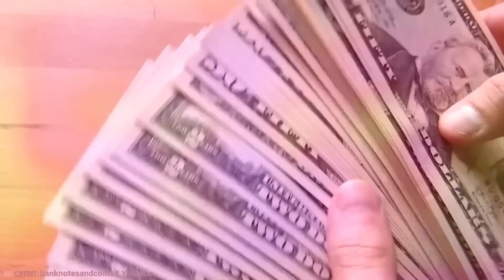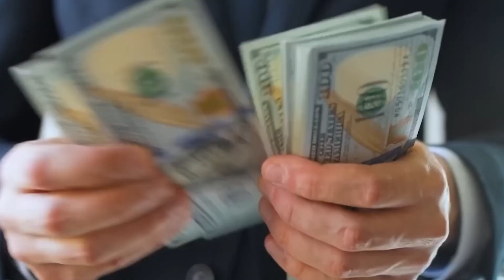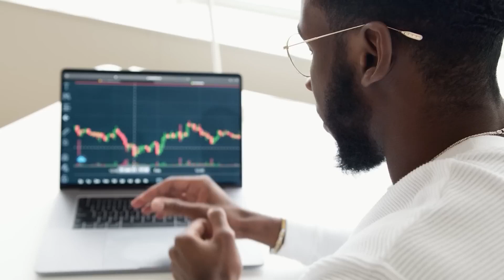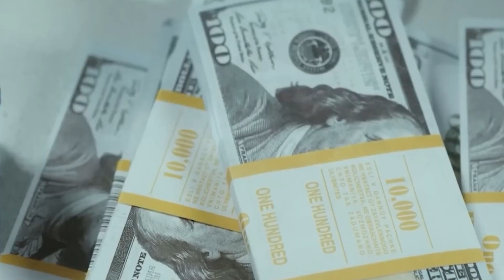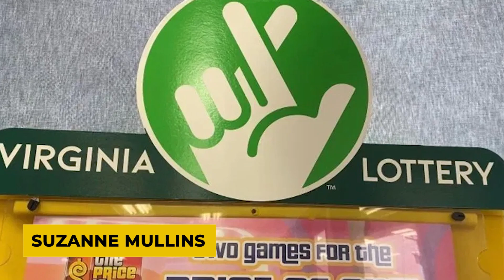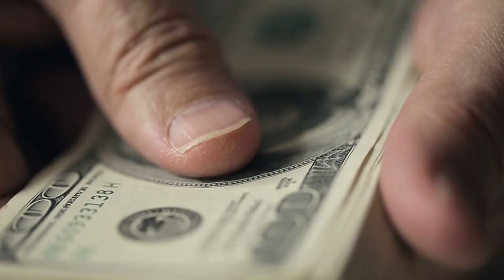Shocking mistakes made by the dumbest lottery winners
Does money buy happiness? That’s the everlasting question. Most will say NO, but we would beg to differ if the money came through hard work and dedication. If you visualize the life you really want to live and actually apply the proper principals needed to get to where you want to be then success and money is definitely a happy reward! However, the people on our list for todays video won their money while playing the lottery, the stories we are about to share with you today proves that a sudden increase in wealth does not necessarily mean that you will be happy.. without the proper skills to manage your money it can actually turn into a bigger burden than you were in before you even got the money.. here we go!

Billie Bob Harrell Jr., a Texan preacher, hit the jackpot in 1997, winning $31 million in the Lotto. Initially, it was a dream come true. He quit his job, traveled, donated to charity, and lavished gifts on family. However, the joy was short-lived. Bad investments, incessant requests for money, and a difficult divorce drained his resources and spirit. He was unable to handle the pressures that came with sudden wealth, and tragically, less than two years after winning, Harrell took his own life, leaving behind a chilling reminder of the perils of sudden wealth without proper financial planning.

Andrew "Jack" Whittaker, a successful businessman from West Virginia, won a record-breaking $315 million Powerball jackpot in 2002. Rather than bring happiness, the windfall led to a series of personal tragedies and misfortunes. Whittaker faced thefts, legal troubles, and the loss of loved ones. His generosity turned against him as he was targeted and manipulated, leading to significant financial and emotional losses. His granddaughter's premature death was particularly devastating. His fortune dwindled over the years due to these hardships and by his own admission, he wished he had torn up the winning ticket. His story is a poignant cautionary tale about sudden wealth.

Janite Lee, a South Korean immigrant, won a staggering $18 million from the Illinois Lottery in 1993. Rather than spending it on luxuries, Lee was known for her philanthropic efforts. She donated generously to educational causes, political
 endeavors, and community services. While her charitable giving was commendable, it wasn't financially sustainable. She also invested in several ventures that didn't pay off.

In 2002, Michael Carroll, a British garbage man, won a life-changing £9.7 million National Lottery jackpot. Nicknamed the "Lotto Lout," Carroll quickly became infamous for his reckless spending and lawless behavior. His winnings funded an extravagant lifestyle of luxury cars, lavish parties, jewelry, and narcotics. He also faced multiple legal issues, further depleting his fortune. By 2012, his wealth was gone and Carroll found himself living on unemployment benefits, a stark contrast to his millionaire status a decade earlier.

Evelyn Adams made headlines in the 1980s when she won the New Jersey Lottery twice, amassing a fortune of $5.4 million. Unfortunately, Adams was unable to manage her newfound wealth wisely. Drawn to the glamour of Atlantic City, she spent huge portions of her winnings on gambling. Moreover, her sudden wealth made her a target for people who took advantage of her financially.

In 1989, Willie Hurt, a resident of Michigan, won a $3.1 million lottery jackpot. Initially, the win seemed like a blessing, but Hurt's life took a tragic turn. A series of misfortunes, including a divorce, substance abuse, and poor financial decisions, gradually ate into his winnings. The descent was steep and swift; within two years, Hurt had not only squandered his fortune but was also charged with murder.

Suzanne Mullins won a $4.2 million jackpot in the Virginia Lottery in 1993. Her initial plan of taking annual payouts didn't last long. She switched to a lump sum payout to help a financially troubled family member but ended up deep in debt. Mullins borrowed money from a company that specialized in lending to lottery winners, using her future yearly payouts as collateral.

Lisa Arcand won a $1 million jackpot from the Massachusetts Lottery in 2004. She initially enjoyed the benefits of her windfall, buying a house, taking vacations, and dining out regularly. However, the reality of sudden wealth without proper financial planning soon set in. Arcand didn't invest wisely or save for the future, instead choosing to live a life of luxury that her winnings could not sustain in the long run.

Bud Post
William "Bud" Post III won a $16.2 million Pennsylvania Lottery jackpot in 1988. Rather than leading to prosperity, his win triggered a series of misfortunes and led to financial ruin within a year. Post faced lawsuits, personal betrayal, and even an attempt on his life by a hitman hired by his own brother, who hoped to inherit the winnings.